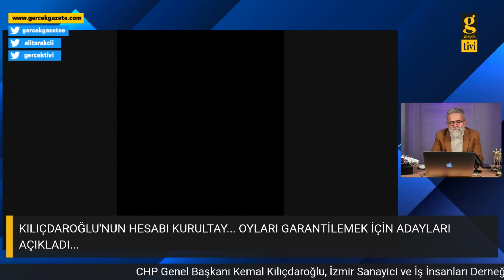“MUHTARLIK İÇİN OY KULLANIP BELEDİYE İÇİN BOŞ OY KULLANACAĞIM” | KONUK: EMİN ŞİRİN -ALİ TARAKCI